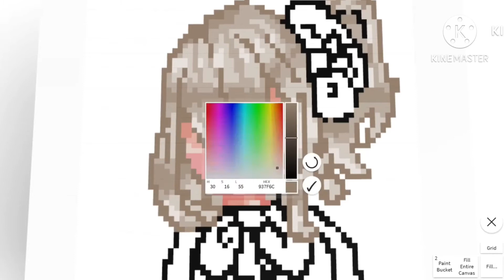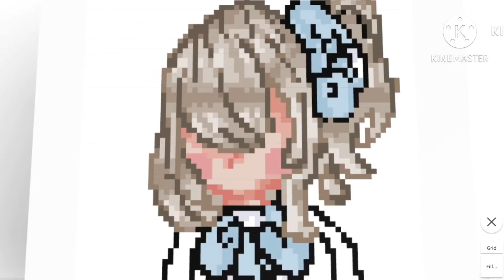[PixelArt] +✨Am I currently dating someone?✨ :0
If you want to try drawing then go to Roblox and the game’s name is Pixel Art Creator oki? :33